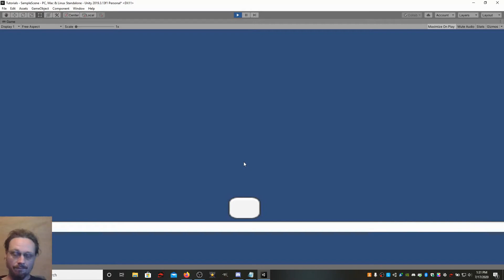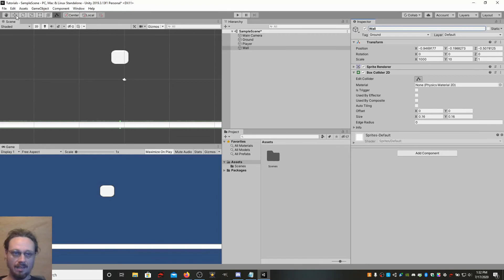Unity tutorials for beginners - unity character falling through world floor issue